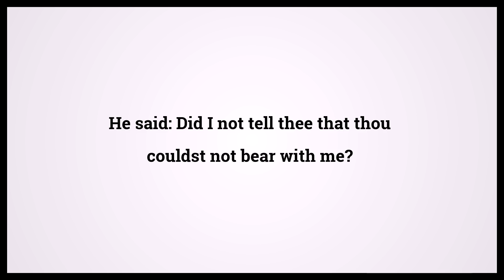Quran The Cave 18:75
Video shows Quran The Cave Chapter 18 Verse 75: He said: Did I not tell thee that thou couldst not bear with me? Powered by MaryTTS. Holy Qur'an 18:75 Surah : Ayah